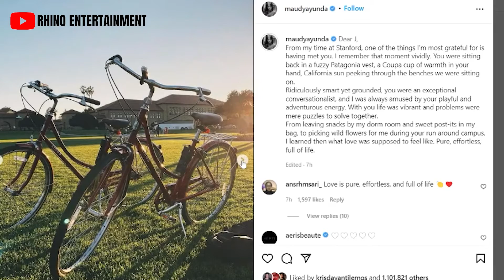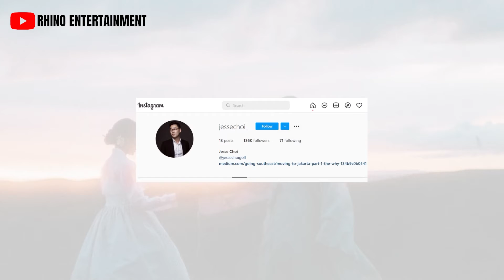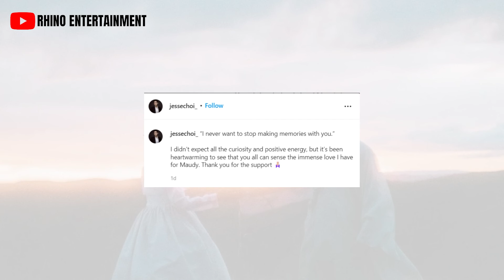Kisahnya Romantis Banget! Momen Awal Maudy Ayunda Bertemu dengan Jesse Choi, Sang Suami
Rhino Entertainment - Maudy Ayunda dengan terbuka akhirnya mengisahkan pertemuannya dengan sosok pria asal Korea tersebut. hal itu terlihat dari unggahan terbaru Maudy Ayunda di akun Instagram pribadinya. bintang film habibie dan ainun 3 ini sempat mengunggah beberapa fotonya, bersama Jessie saat sama2 masih kuliah di Amerika.